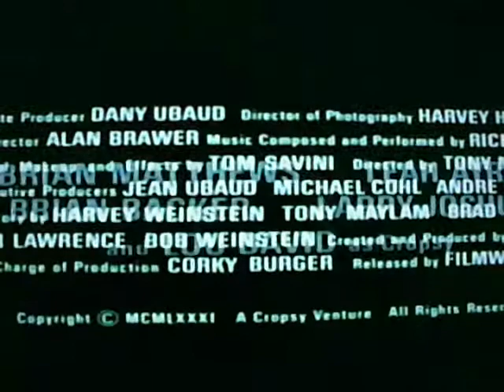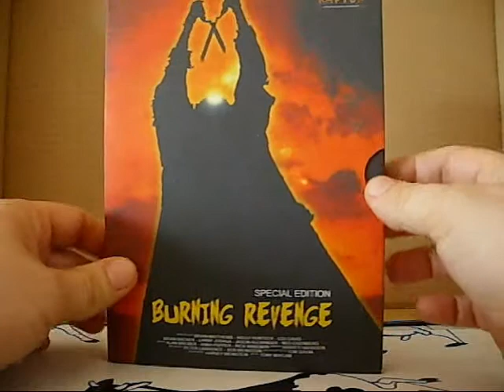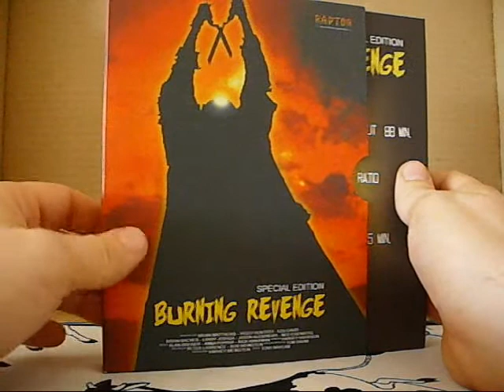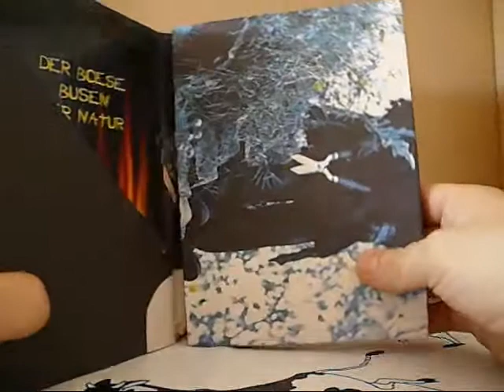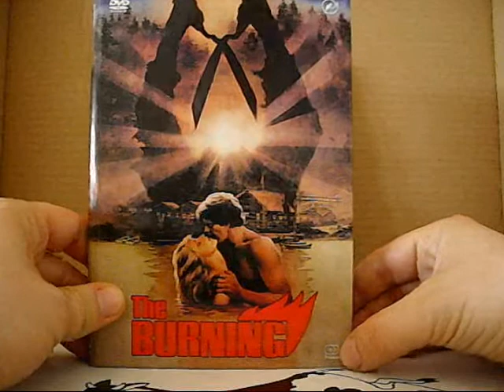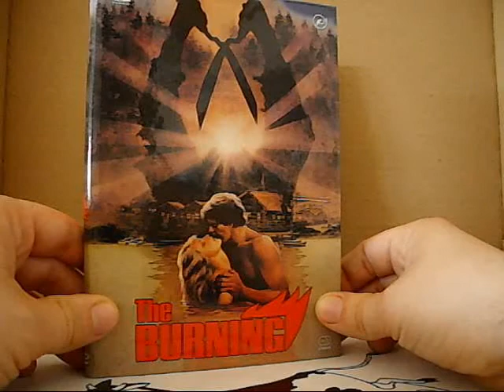DVD Review - "The Burning"